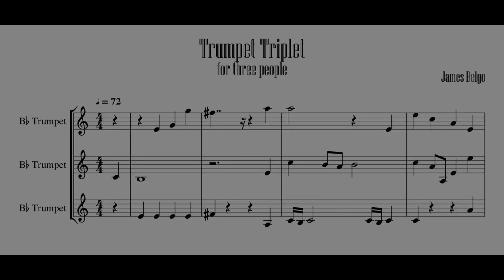Trumpet Triplet | Original Composition by James Belyo | Trumpet Ensemble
7/29/20

A fun composition written by one of our trumpet members; James Belyo :D
We had fun playing this, hope you enjoy it. More to come from us in the near future

1st Trumpet:
Nathaniel Xavier Williford
2nd Trumpet:
Fredy Martinez:

3rd Trumpet:
James Belyo

Audio & Video Mixing by Fredy Martinez